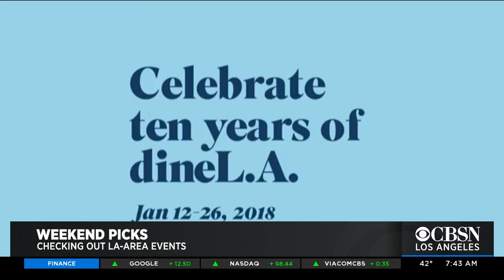Preview of LA Events This Weekend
time out la editor fun things events happening los angeles